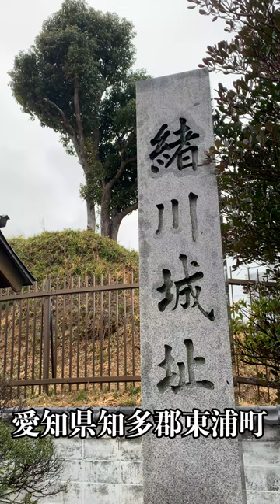勝手に大河紀行「水野信元」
毎日、大河ドラマに関する場所や情報をお伝えする「勝手に大河紀行」

大河ドラマで少し嫌味の強い役柄が特徴的なこのお方。
歴史上、どのような人物であったかは定かではないが、家康公にとっては大変大きな存在であったことは間違いない。

今後の展開に注目じゃな！